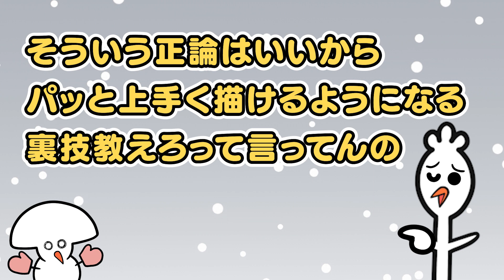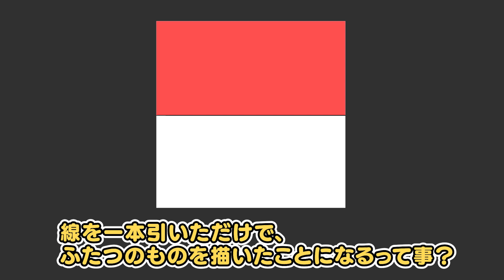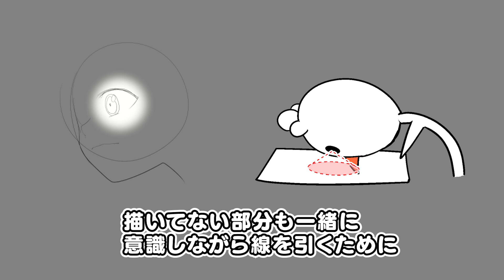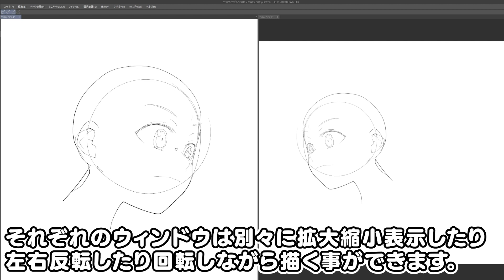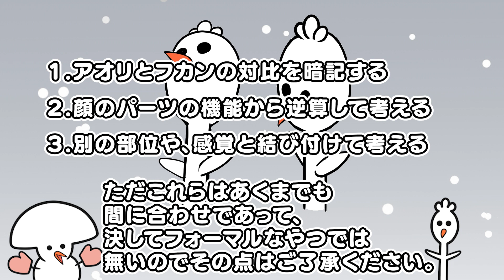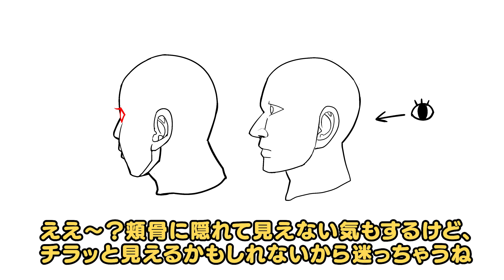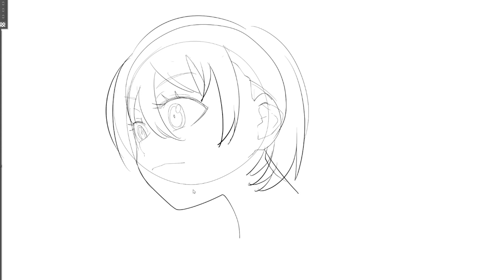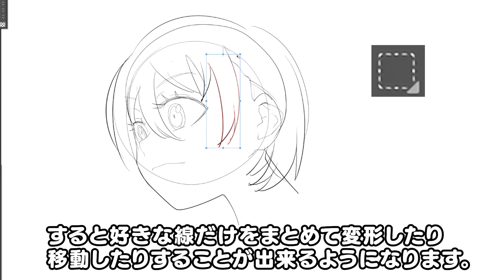何となくで顔を描くコツ！？難しいアングルの顔の描き方講座！【ゆっくり解説】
難しいアングルの顔の描き方
ちょっと作例とか実践の説明足りないからそのうち補足動画出したいです…

字幕修正
03:42  次に同じく「ウィンドウ」メニューの「キャンパス」から「並べて表示」をクリックします。

I'm sorry about the subtitles...! Please wait a few days for subtitles in English and other languages. I'm in as much of a hurry as possible.
Until subtitles are available, I hope you will read the following English tips instead.

This is also an automatic translation, so I'm sure there are some mistakes in the names of the tools, etc. Thank you in advance.

00:00 はじめに
01:00 「一本の線は常に二つ以上のものを表現する」
02:32 線を上手に引くコツ１ 線をゆっくり引く
02:59 線を上手に引くコツ２ キャンパスから目を離す
03:29 キャンパス分割機能（クリップスタジオ）
04:40  僕流の顔を感覚的に描くコツ
05:07  コツ１「アオリとフカンの対比を暗記」
06:34  コツ２「顔のパーツの機能から逆算して考える」
07:58  コツ３「別の部位や、感覚と結び付けて考える」
08:47  顔を描くのに便利な機能１「ベクターレイヤーでのベクター複数選択」
09:23  顔を描くのに便利な機能２「ゆがみツールの方向切り替え」